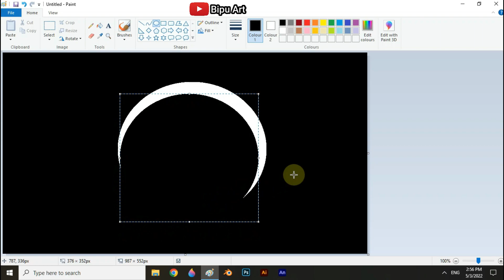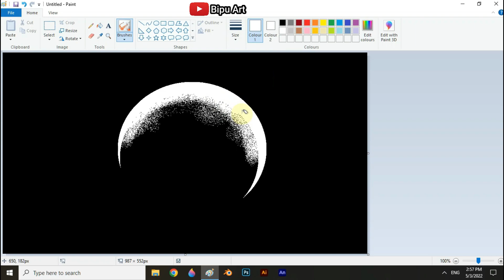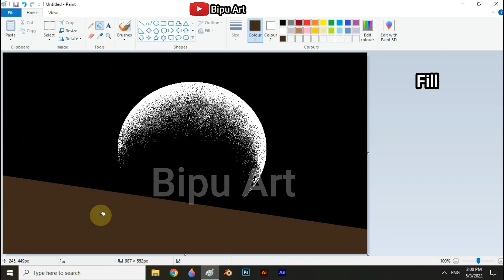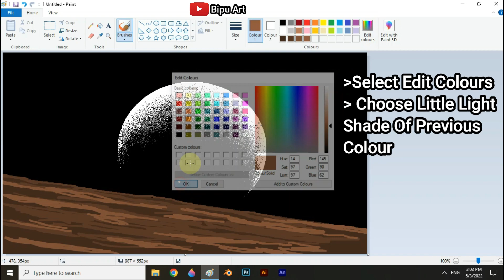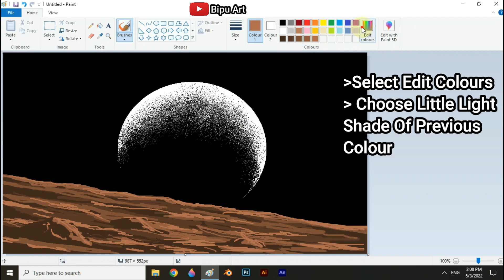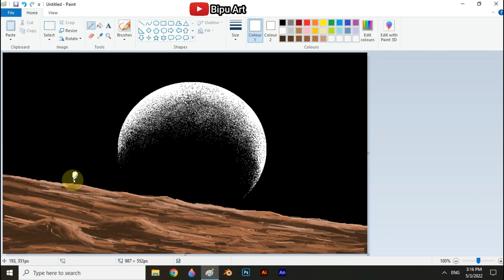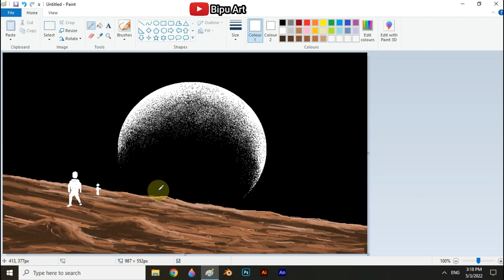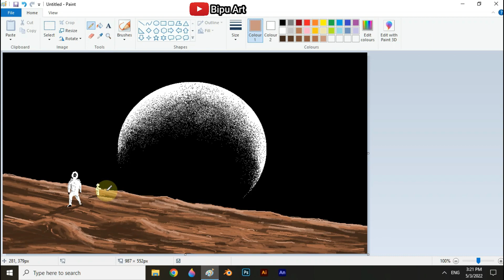The Astronauts Drawing | How to Draw in Ms Paint | drawing in paint in computer | scenery drawing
Night Scenery drawing on ms paint

 The Astronauts Drawing